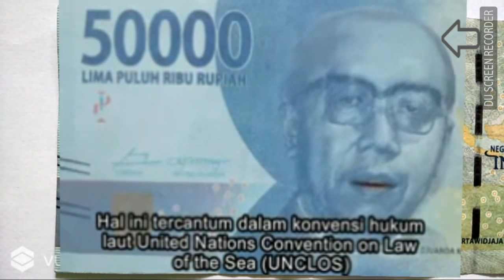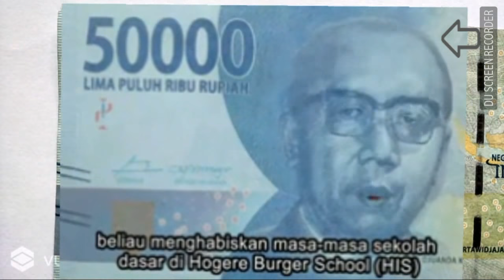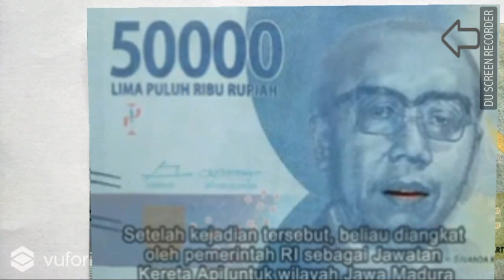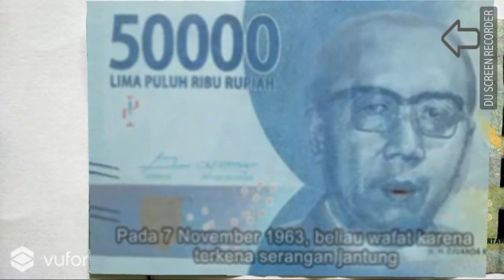DJUANDA KARTAWIDJAJA MENCERITAKAN SEJARAH HIDUPNYA PADA UANG 50.000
Djuanda Kartawidjaja menceritakan sejarah hidup dan perjuangannya sampai dengan wafatnya pada uang pecahan uang baru Rp.50000 dengan detail dan jelas dan video ini bisa dijadikan referensi untuk para pecinta sejarah, guru sejarah, siswa ataupun lainnya yang ingin mengetahui sejarah hidup Djuanda Kartawijaya. silahkan di nikmati.